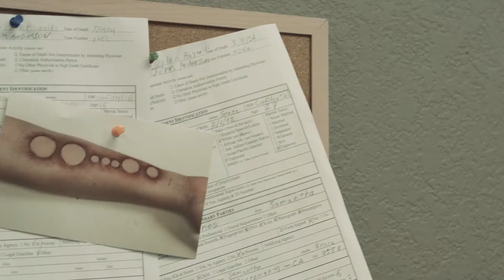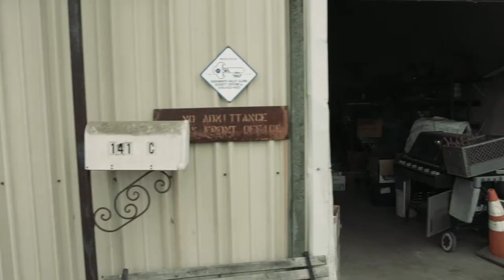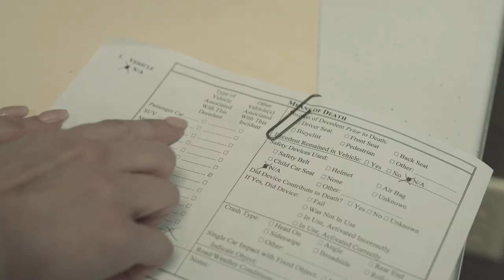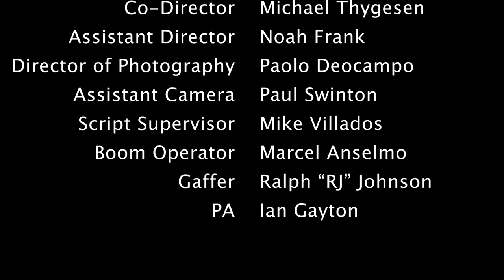True Crime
A young woman who runs an online podcast about unsolved crimes finds herself investigating a serial murderer operating in Sacramento.